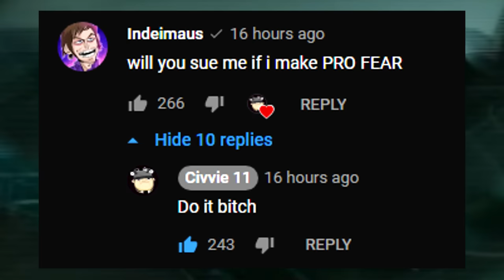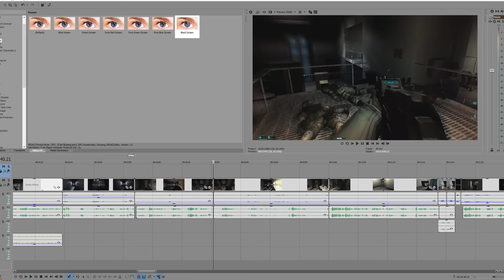PRO F.E.A.R.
the full FEAR experience, on extreme difficulty for your viewing pleasure - I'll be taking over the PRO™ series from here on out.

(turret section music, support this man)